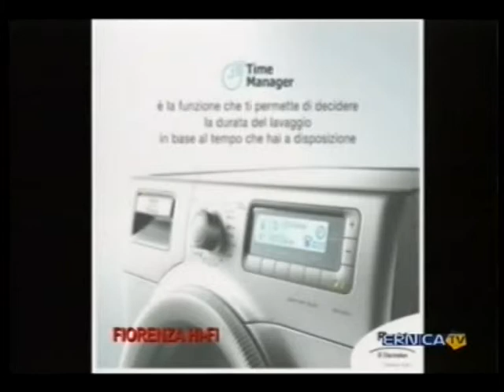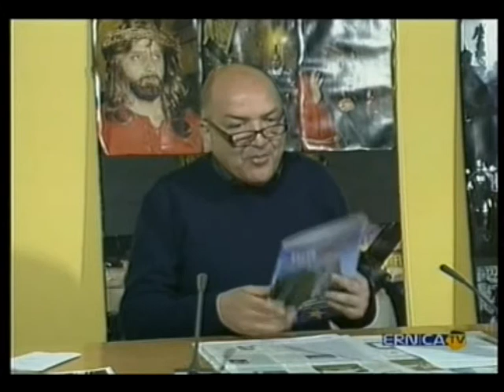2014-05-12 Rassegna ciociara parte 1